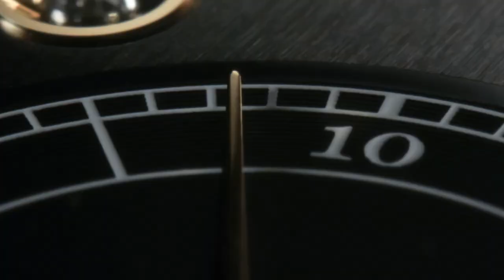A. Lange & Söhne Zeitwerk Honey Gold “Lumen”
The Zeitwerk Honeygold “Lumen” is the fifth model in a series of timepieces endowed with semi-transparent dials and luminous displays. The Zeitwerk Honeygold “Lumen” is an incomparable timepiece that features a luminous jumping numerals display and a case made of Lange-exclusive honey gold.

The new model proves that A. Lange & Söhne’s product developers keep exploring new avenues. After all, this timepiece not only stands out with its inimitable design but also breaks through the limits of conventional watches with innovative mechanisms.